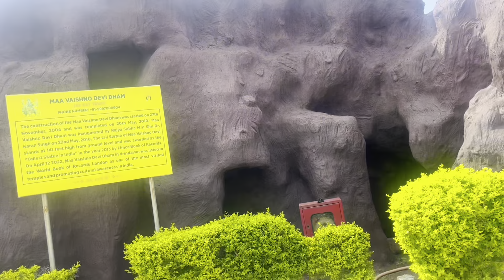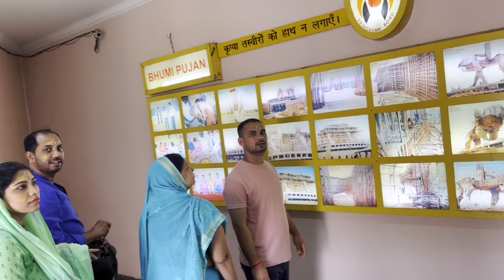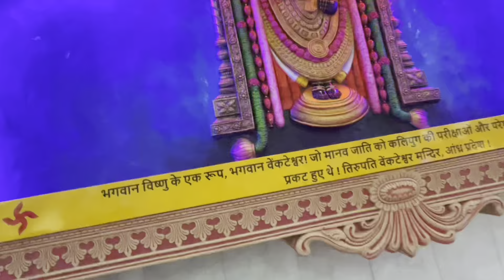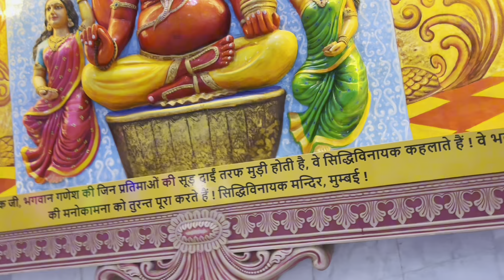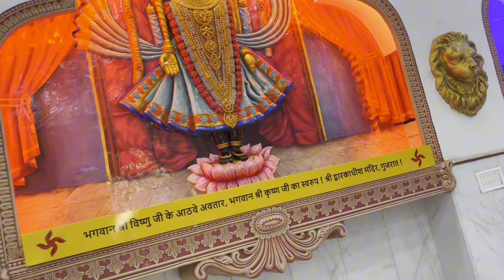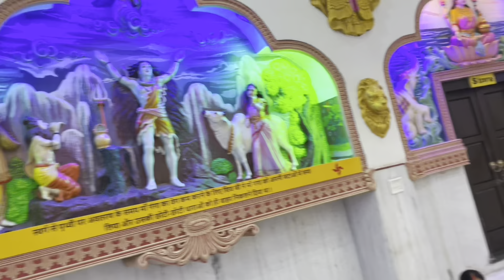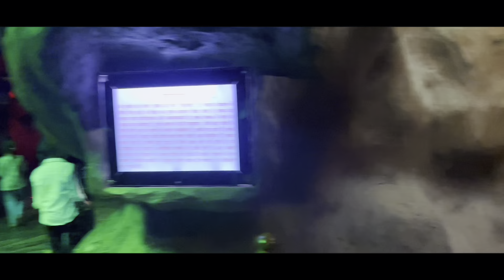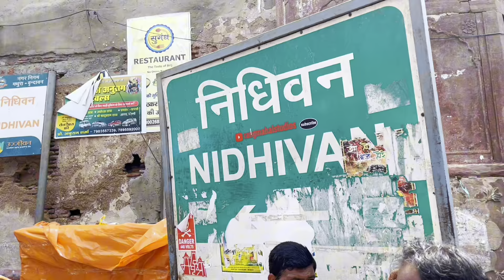Vrindavan Me Saare Mandir Ghoom Liye (E4) l Vaishnodevi Dham, Nidhivan Bhi Dekh Liye - Mathura 🦸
About me : My name is Pratyush Shekhar Srivastava, I am twenty two years old and 'Shekhar' is my middle name. I am from Balrampur (near Ayodhya) Uttar Pradesh. Here I upload some good moments of my life, sometimes bad moments too. Till now I am uploading this to save my memories in the form of videos. Thanks.

• Vrindavan is a holy town in Uttar Pradesh, northern India. The Hindu deity Krishna is said to have spent his childhood here. It’s home to temples, many dedicated to Krishna and his lover, the deity Radha. At Banke Bihari Temple, the curtain in front of Krishna’s statue is opened and closed every few minutes. At Radha Raman Temple, a gold plate beside Krishna signifies Radha. Prem Mandir is a huge white marble temple.

• The holy town of Vrindavan, near Mathura is an important pilgrimage hub in Braj region that attracts an estimated 5,00,000 pilgrims every year. This is the place where Lord Krishna is believed to have spent his childhood. The name of Vrindavan comes from words 'vrinda', which means basil, and 'van' meaning forest.

• वृन्दावन, भारत के उत्तर प्रदेश राज्य के मथुरा ज़िले में स्थित एक महत्वपूर्ण धार्मिक व ऐतिहासिक नगर है। वृन्दावन भगवान श्रीकृष्ण की लीला से जुडा हुआ है। यह स्थान श्री कृष्ण की कुछ अलौकिक बाल लीलाओं का केन्द्र माना जाता है। यहाँ विशाल संख्या में श्री कृष्ण और राधा रानी के मन्दिर हैं । बांके विहारी जी का मंदिर, श्री गरुड़ गोविंद जी का मंदिर व राधावल्लभ लाल जी का, ठा.श्री पर्यावरण बिहारी जी का मंदिर बड़े प्राचीन हैं । इसके अतिरिक्त यहाँ श्री राधारमण, श्री राधा दामोदर, राधा श्याम सुंदर, गोपीनाथ, गोकुलेश, श्री कृष्ण बलराम मन्दिर, पागलबाबा का मंदिर, रंगनाथ जी का मंदिर, प्रेम मंदिर, श्री कृष्ण प्रणामी मन्दिर, अक्षय पात्र, वैष्णो देवी मंदिर। निधि वन, श्री रामबाग मन्दिर आदि भी दर्शनीय स्थान है। यह कृष्ण की लीलास्थली है। हरिवंशपुराण, श्रीमद्भागवत, विष्णु पुराण आदि में वृन्दावन की महिमा का वर्णन किया गया है। कालिदास ने इसका उल्लेख रघुवंश में इंदुमती-स्वयंवर के प्रसंग में शूरसेनाधिपति सुषेण का परिचय देते हुए किया है इससे कालिदास के समय में वृन्दावन के मनोहारी उद्यानों के अस्तित्व का भान होता है। श्रीमद्भागवत के अनुसार गोकुल से कंस के अत्याचार से बचने के लिए नंदजी कुटुंबियों और सजातीयों के साथ वृन्दावन में निवास के लिए आये थे। विष्णु पुराण में इसी प्रसंग का उल्लेख है।